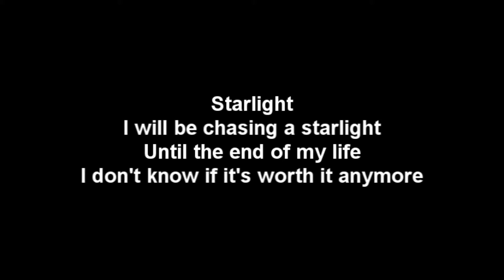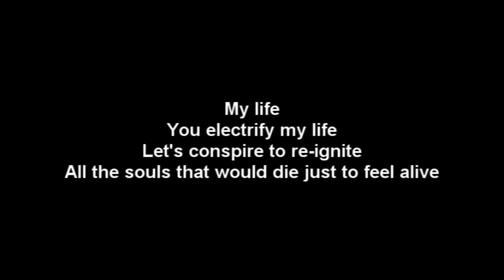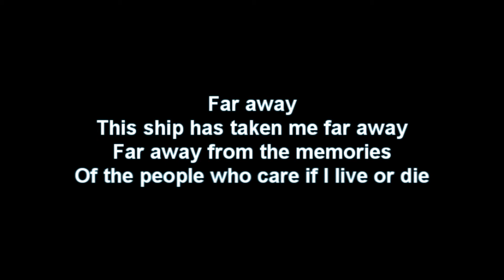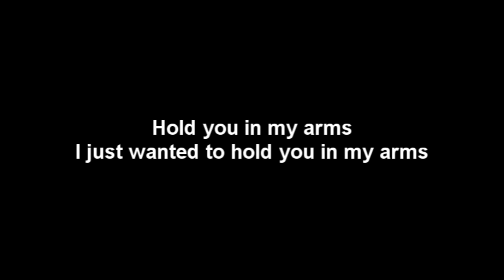Muse - Starlight Lyrics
Lyrics Video For Muse - Starlight, Enjoy !